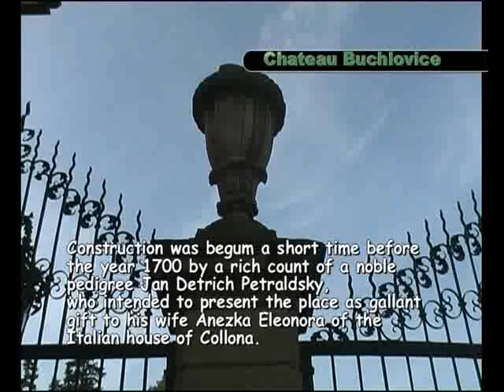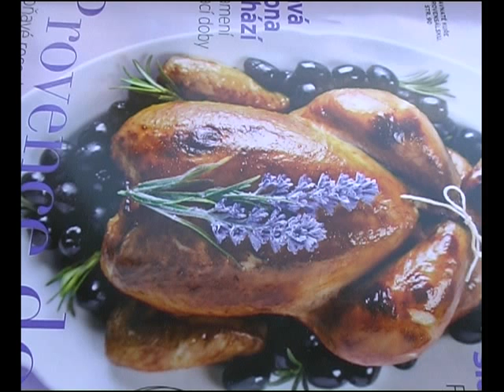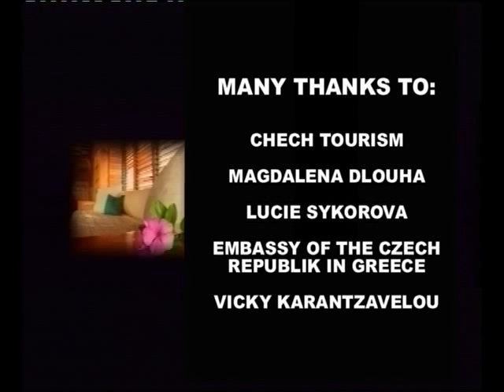Meeting with Czech cook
In cooking studio connected with lunch